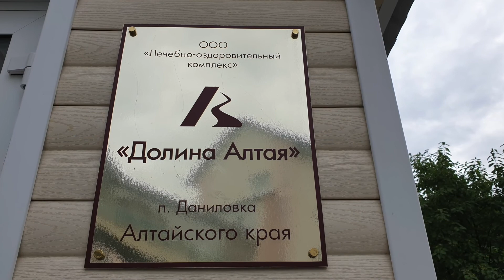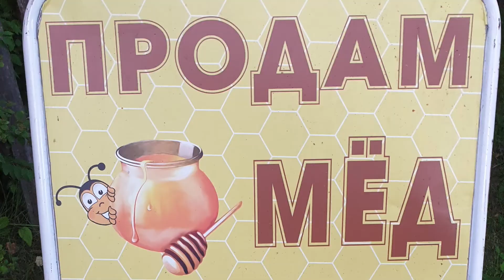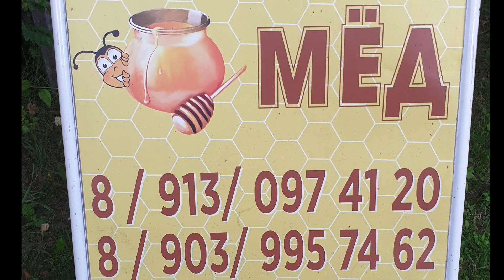224 В санаторий Долина Алтая 1080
В санаторий Долина Алтая